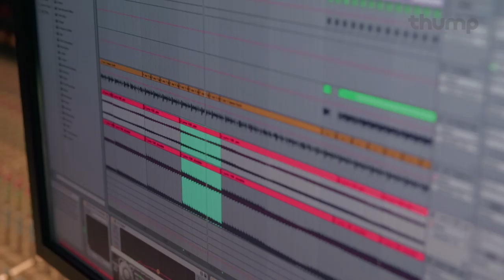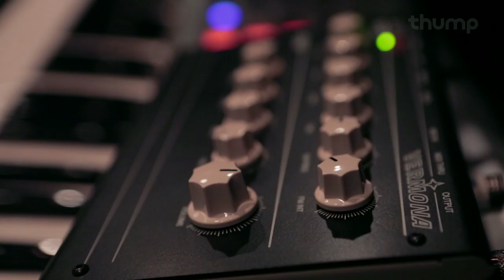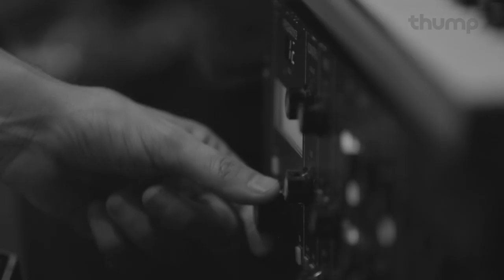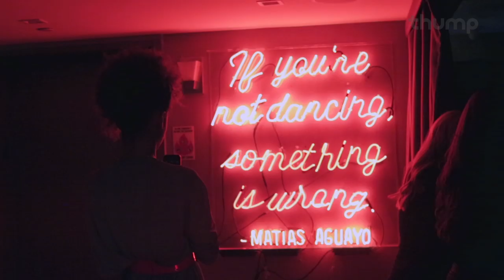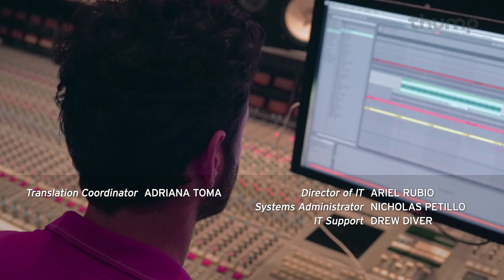Guy Gerber and Puff Daddy Present "11 11" (Documentary)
11 11 is a collaborative project by Puff Daddy and DJ/Producer Guy Gerber, encompassing a 3-year musical journey through their individual and collaborative creative minds. THUMP has been on-board documenting their journey, capturing the insightful, creative and eccentric moments along the way.